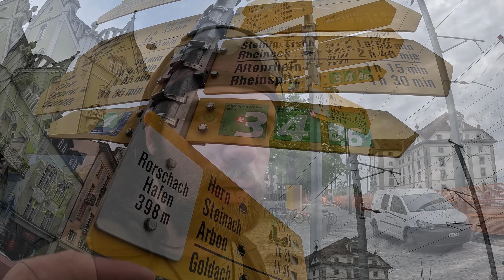Hiking The Alpine Panorama Trail/ Alpen Panoramaweg Stage 1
Well, the weather hasn't been conducive to hiking the Jura Höhenweg/ Crest Trail. So I've decided to start my new long distance project for 2024. The Alpenpanoramaweg/ Alpine Panorama Trail. 510 Kilometers of 29 stages.

Stage 1 starts in Rorschach on the shores of Bodensee. The trail then heads south into the town of Rehetobel before finishing off in Trogen.